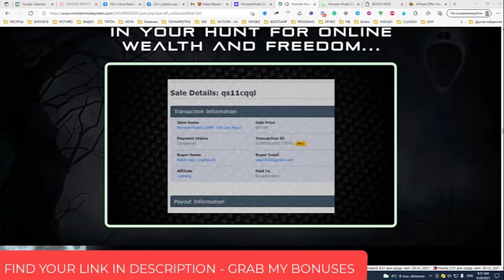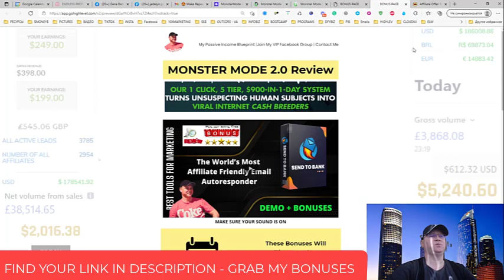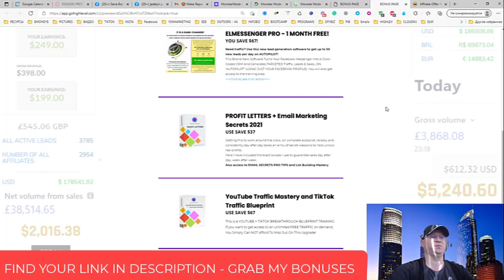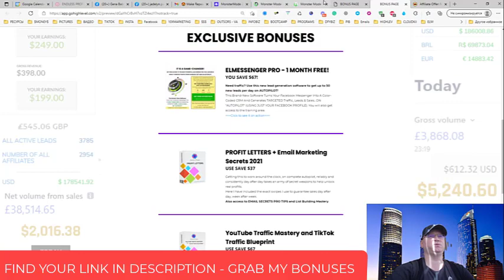Monster Mode 2.0 review and my exclusive bonuses. Rise of the CASH Breeders. Scam or Legit?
What is a MONSTER MODE 2.0?
A viral “cash breeding” $900-daily MONSTER
has just been unleashed online… ...and it’s coming for YOU.
In a nutshell, it’s an all-new 5-TIER *viral* app PROVEN to “auto transfer” up to $900+ DAILY into your Paypal account…
...with over $1 MILLION dollars in verifiable income proof to back it up.
It’s an income opportunity like no other - with
a whopping TEN $100K+ products packed into

Why use Passive Income Funnel?
- 4 passive income programs included;

MY BEST LEAD GENERATION TOOL

📌Skype  ➜ gennadiy3881